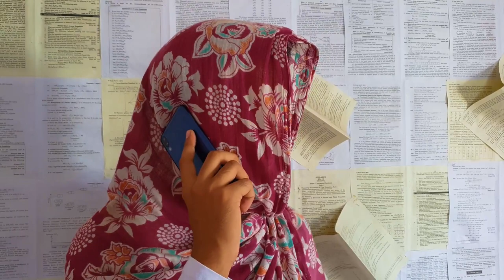Difference Between Boy's & Girl's || Jok Vlog